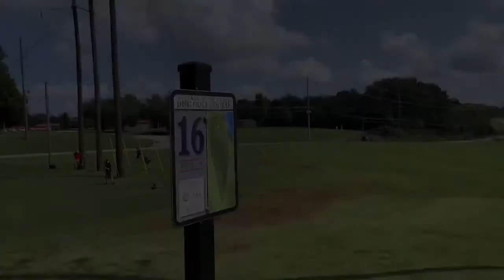Winchester City Disc Golf LABOR DAY OPEN 2021 FULL ROUND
Winchester City Labor Day Open at the Winchester, TN Disc Golf Course. FULL ROUND of 19 HOLES with Tims Ford Lake views!!!

Had a great time playing with friends Jason, Braden, and Silas. Perfect weather and great company.